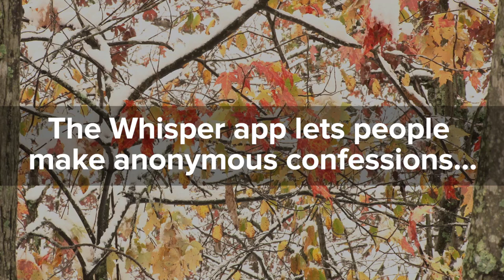9 Confessions Of April Fools’ Pranks Gone Wrong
“I pranked my boyfriend into thinking I’m pregnant. He left me.”

MUSIC
Gypsy Swing